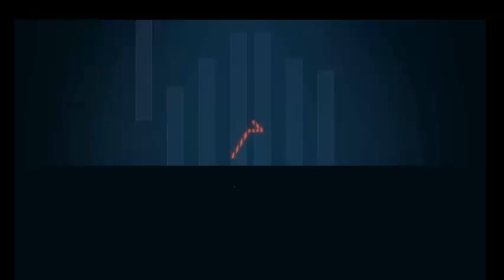Goodgame Empire #12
Hiho :D